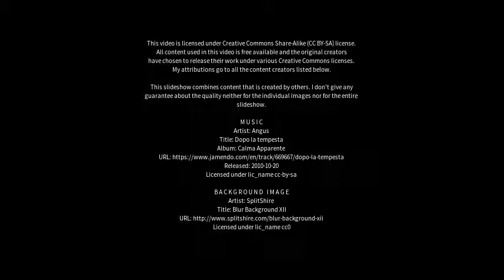Best places to visit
Best places to visit - Mozarlândia (Brazil) Best places to visit - Slideshows from all over the world - City trips, nature pictures, etc.